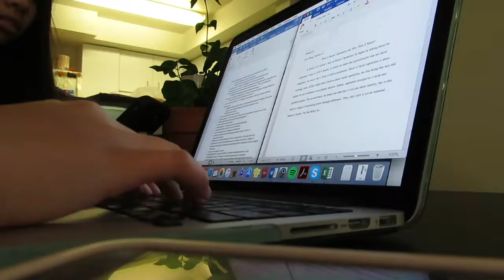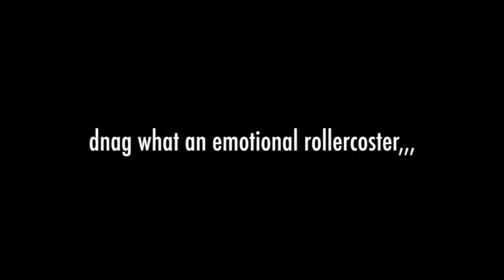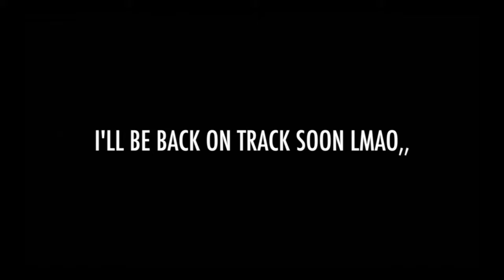🤦 VLOGMAS DAY 12/13/14/15! 🤦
WHOOPS AGAIN.. it's 2am and I haven't even edited the video for the 16th,,,, please help
Didn't do much during finals week except study, so this video is PRETTY DANG BORING & SHORT FOR 4 DAYS

- Emma

Song is "Radio On" by Dyalla!

Found through Bass Rebels!